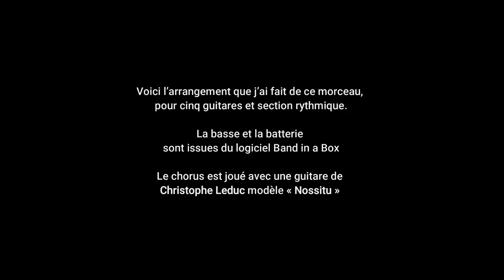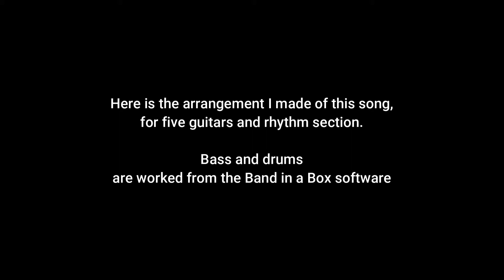A felicidade par Jean-Pierre Simonnet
Voici l'arrangement que j'ai fait de "a felicidade" d'Antonio Carlos Jobim, composé en 1958 pour le film Orfeu Negro de Marcel Camus.
Les paroles ont été écrites par Vinícius de Moraes.
L'arrangement de cette bossa-nova (fait pendant le confinement) est pour cinq guitares avec une section rythmique. La basse et la batterie sont travaillées à partir du logiciel Band in a Box.

Here is my arrangement  of "A Felicidade"  by Antonio Carlos Jobim, composed in 1958 for the film Black Orpheus by Marcel Camus.
The lyrics were written by Vinícius de Moraes.
The arrangement of this bossa-nova (made during the confinement)  is for five guitars with a rhythm section. The bass and drums are worked from the Band in a Box software.